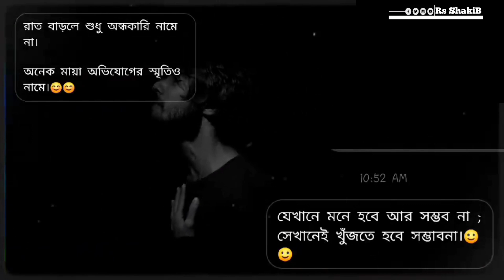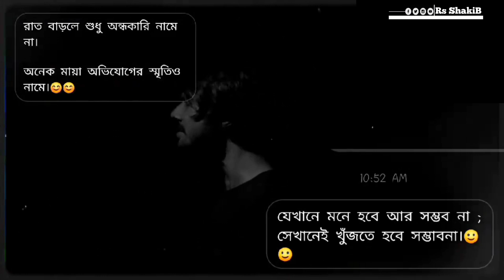খুব ভালো থাকুক তারা! 🙂😇– ভালো থাকার জন্য ছেড়ে চলে গেছে যারা! 💔🥀😅